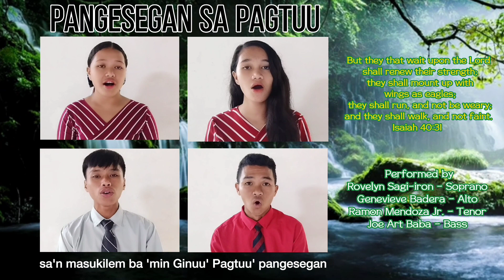We Will Keep Our Faith Alive